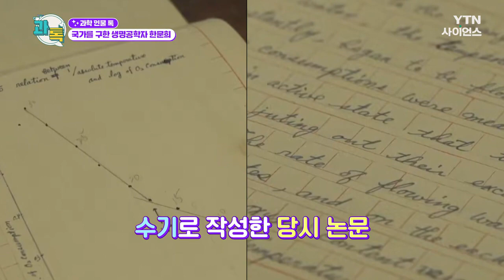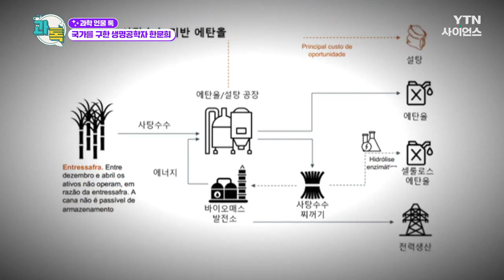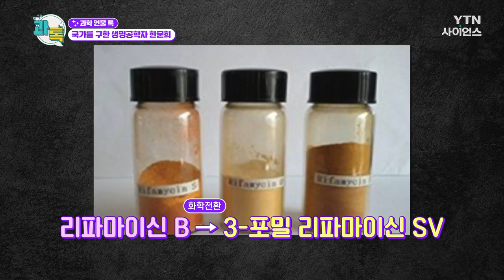[과톡] 88 서울올림픽의 숨은 공로자, 한문희 박사 / YTN 사이언스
난세에 영웅이 나온다!

1차 석유파동 당시에는 덩달아 오른
설탕 원당 값을 해결하기 위해
전분으로 이성화당을 만들고

비싸게 수입했던
결핵 환자 항생제도 국산화에 성공!

88 서울올림픽 때는
도핑컨트롤센터를 지휘하며
큰 행사를 치러낸 인물!

국가적 위기를 과학으로 해결해나간
생명공학자 한문희 박사의 이야기를 만나본다!

국가를 구한 생명공학자 한문희  / YTN 사이언스